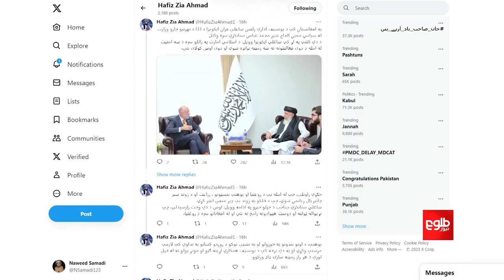OIC Delegation: 'All Sides' in Kabul Meetings Stressed Education for All